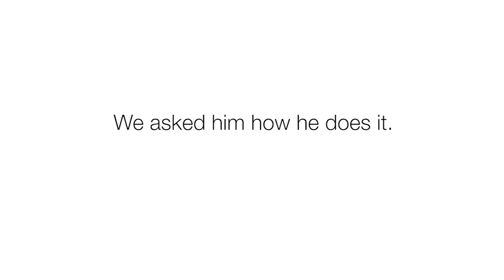Talking Paper with Krasnyansky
Anatole Krasnyansky's innovative inclusion of paper texture into the creative process is a dynamic component of his art expanding the medium's potential. We visited his studio in Southern California and asked about his papermaking technique ...

You can collect original art by Anatole Krasnyansky at Park West's online auctions: